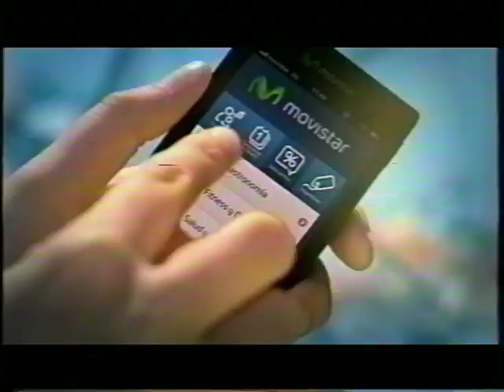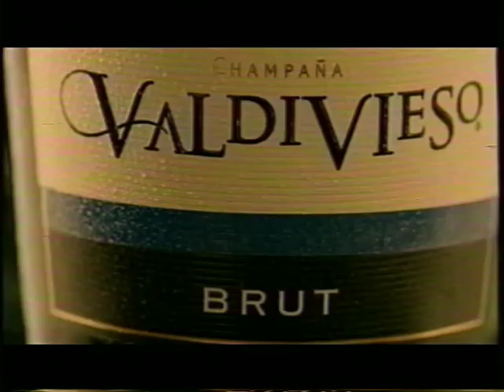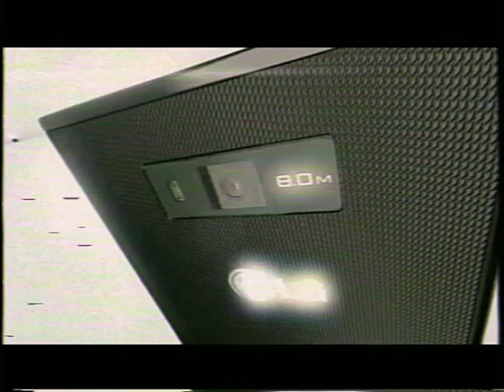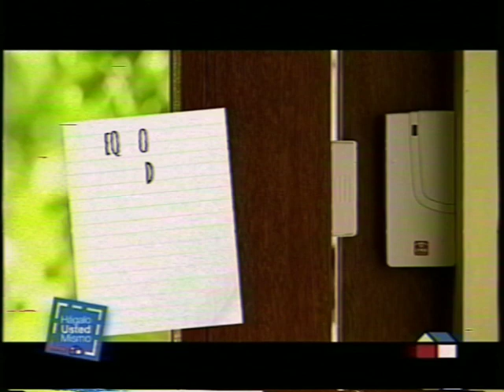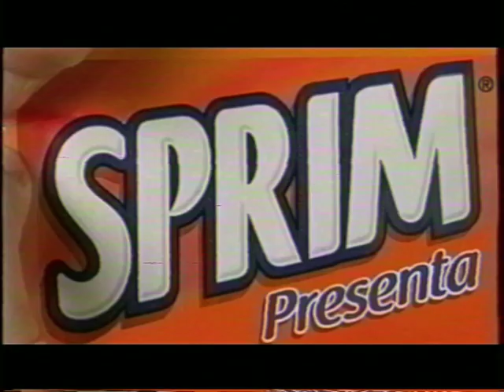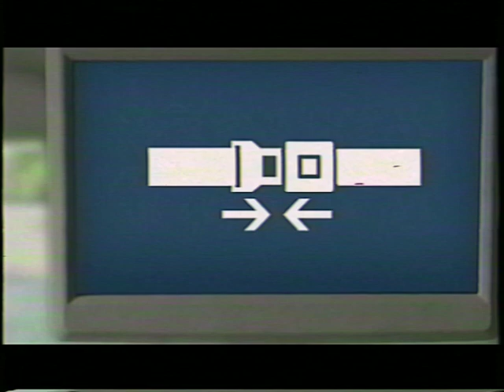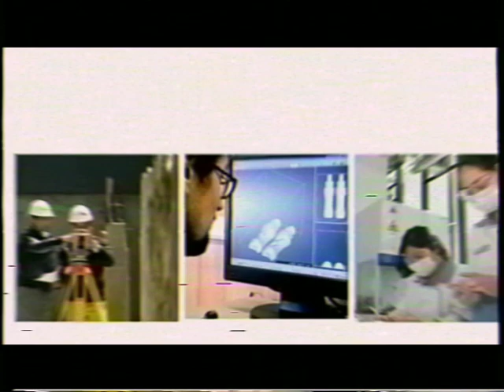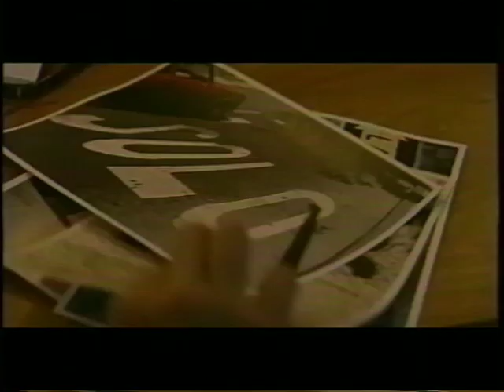tanda chv durante la sexologa teleserie nocturna (2012) (21/01/2013)